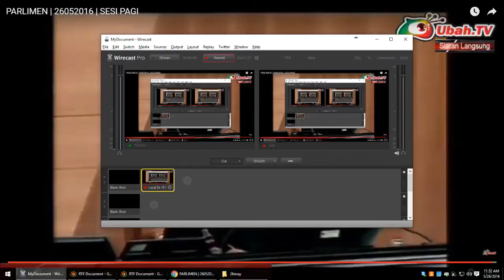Wong Ling Biu | 26052016 | PARLIMEN